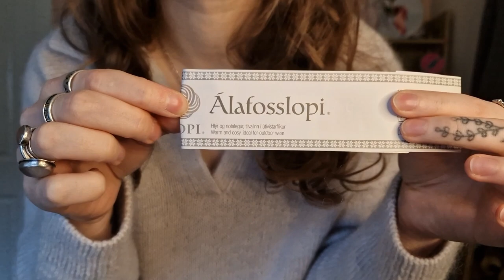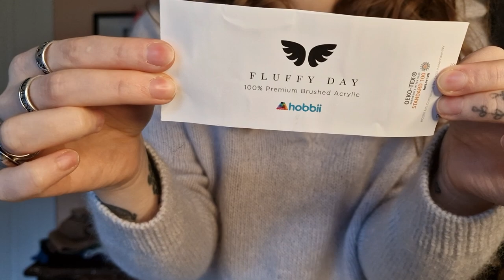Moar Knits // Podcast 19 // Elisabeth Blouse, Stockholm Slipovers, Gia Sweater + more!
Time stamps and links to everything mentioned below!

My Ravelry wishlist ( if you’d like to gift me a pattern ) ❤️ (freyamoar)

0:00 Intro
1:06 Life update
5:07 Elisabeth Blouse
19:51 Self drafted jumper
27:43 Stockholm Slipovers
37:50 Sophie Shawls
43:27 Gloves
47:22 Neck warmer
51:05 The Shift
1:00:28 Gia Zipper Sweater
1:19:06 Lopi Jumper
1:26:07 Terrazzo Sweater
1:31:34 I’m Ecstatic socks
1:39:00 Spinning
1:41:37 Acquisitions

FO’s

Qing fibre Fjord

Sophie shawl by PetiteKnit-
Version 1
Various Qing fibre minis
Version

WIP’s

Measurements;
Bust- 35”
Waist- 28.5”